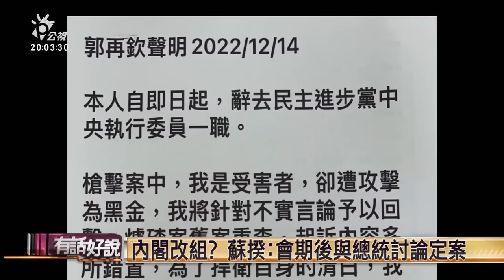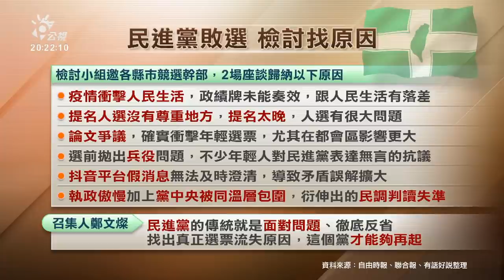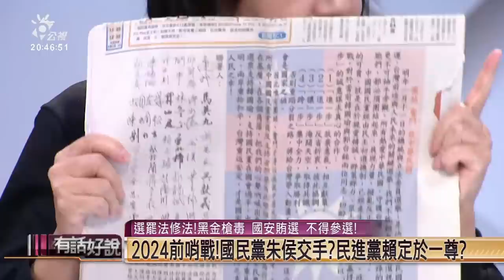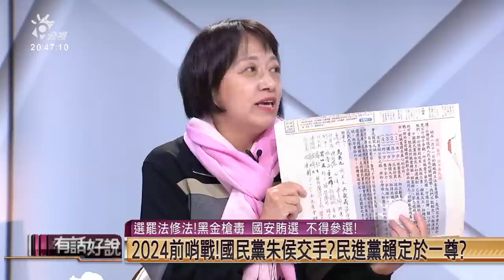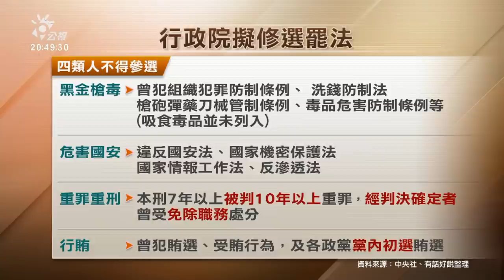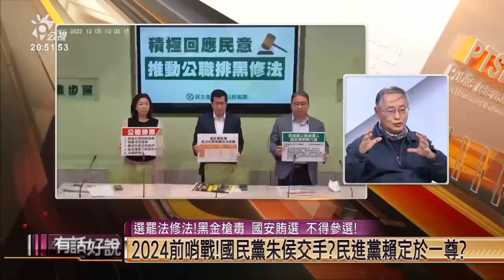選罷法修法！黑金槍毒 國安賄選 不得參選！2024前哨戰！國民黨朱侯交手？民進黨賴定於一尊？（公共電視 - 有話好說）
📢關注議題，開啟對話  💪陪我們繼續，做不一樣的論壇節目~

👤來賓
曲兆祥（台師大政治所教授）
施正鋒（東華大學民族事務與發展系教授）
邱明玉（資深媒體人）
單厚之（資深媒體人）

💬 週一到週四晚間 8 點，歡迎到臉書收看直播，參與線上討論，有閒來坐！